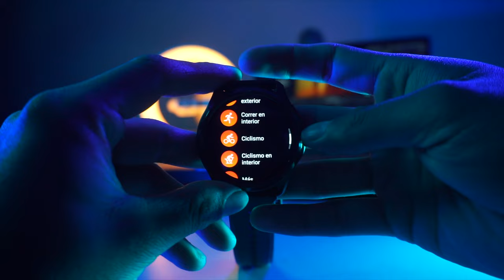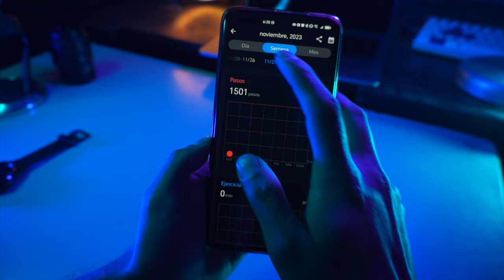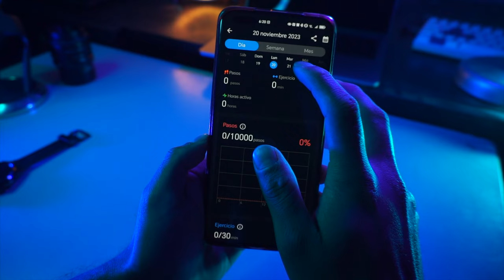TICWATCH PRO 5 | EL MEJOR CON WEAR OS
Link de compra